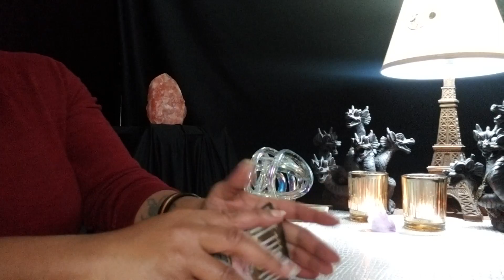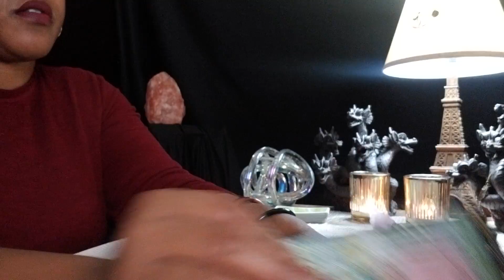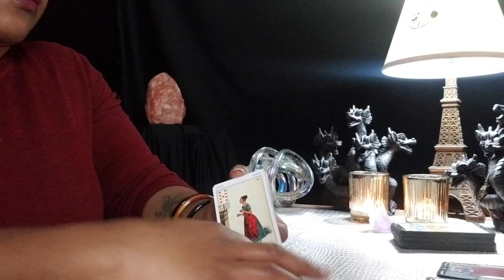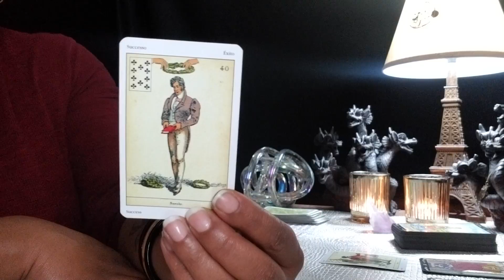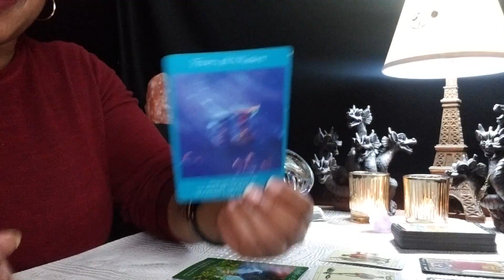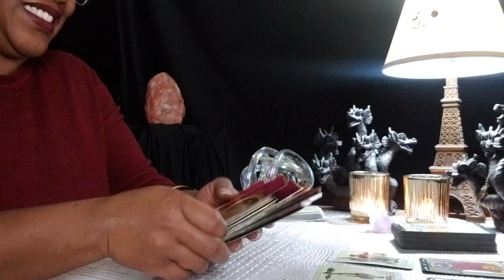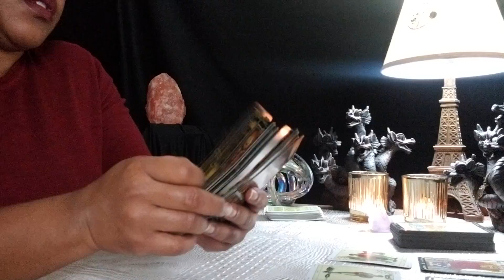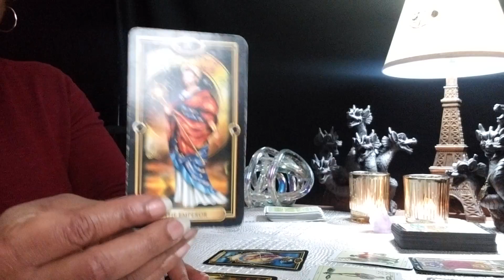VIRGO •PREPARE YOURSELF FOR THIS! DECEMBER 2018 LOVE READING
General Reading for Sun, Moon, Rising and Venus Signs